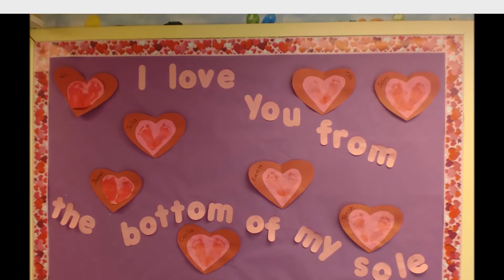Ardmore Play & Learn - March 2016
See how much fun the students at the Play & Learn Ardmore have while they learn and play!  Play & Learn is a non-profit early education center with 11 locations throughout Montgomery County, PA.  We provide child care from 6 weeks through school age.